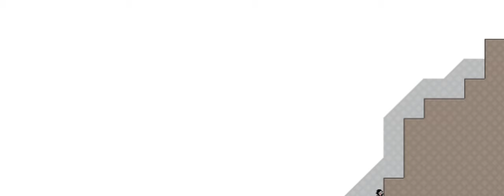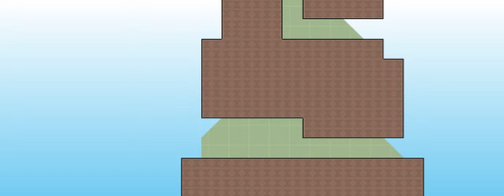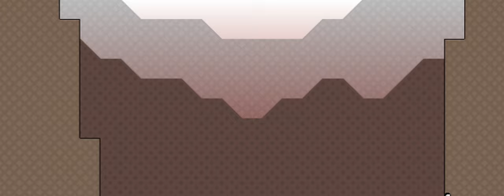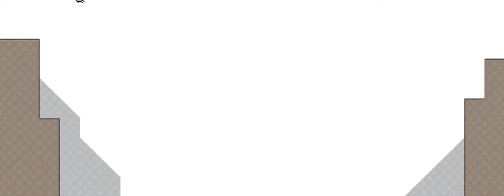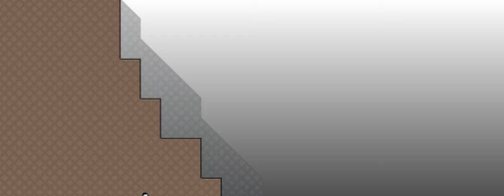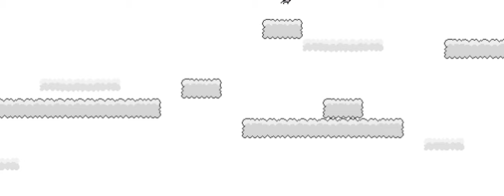Knytt Longplay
Exploring the beautiful world of Knytt.

A playthrough of the main game, along with some hidden areas and secrets.

Developed by Nicklas Nygren (Nifflas), whose other popular indie game titles include: Within A Deep Forest, Knytt Stories, and Knytt Underground.

00:00:00 Intro
00:00:52 Main game
00:56:48 Hidden areas and secrets
01:23:19 Ending